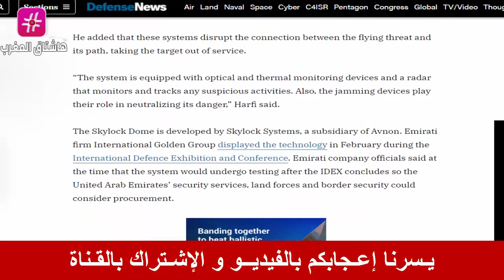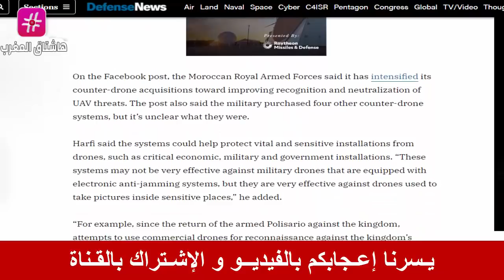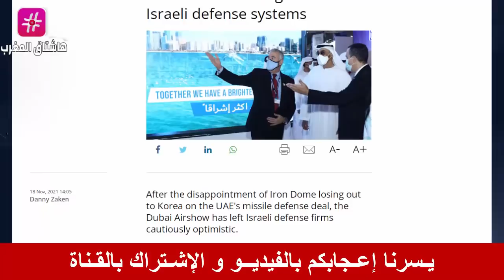المغرب يتسلم نظام متطور جديد من إسرائيل .. وتبون يهاجم المملكة المغربية مجددا !!